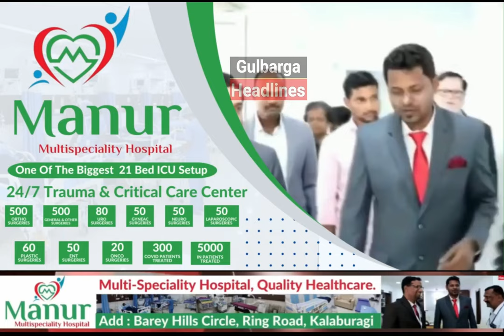3 PERSONS ARRESTED IN A PRAMOD HOLI MURDER CASE,SAID GULBARGA POLICE COMMISSIONER SHRI CHETAN R IPS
3 PERSONS ARRESTED IN A PRAMOD HOLI MURDER CASE,SAID GULBARGA POLICE COMMISSIONER SHRI CHETAN R IPS